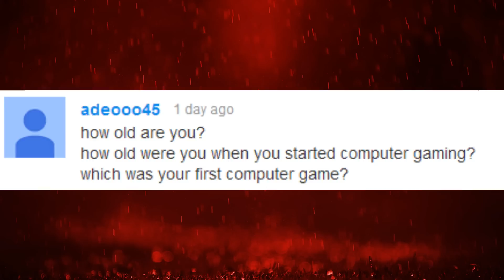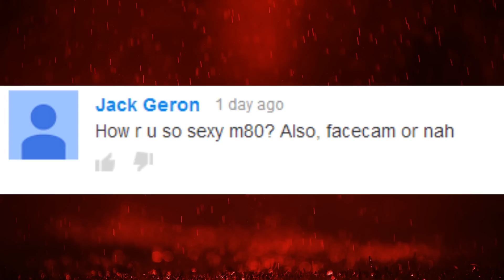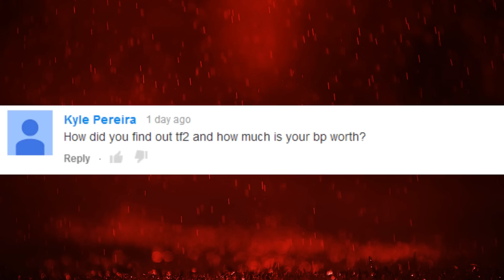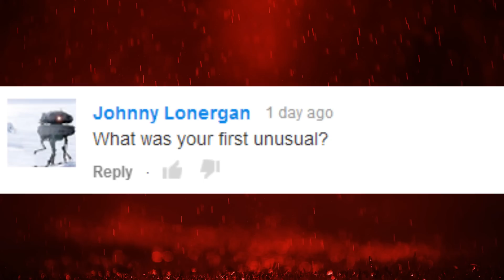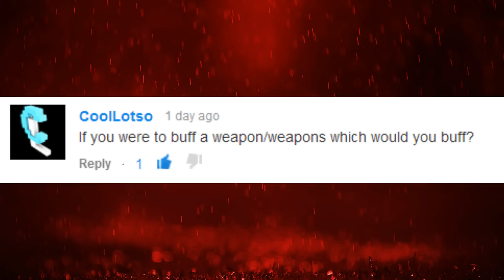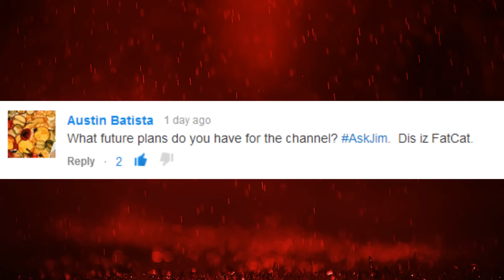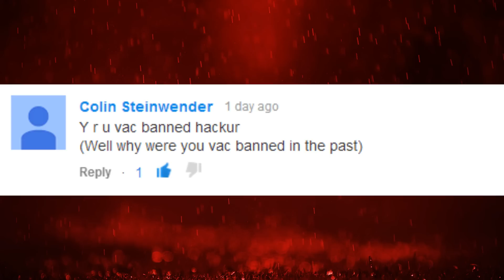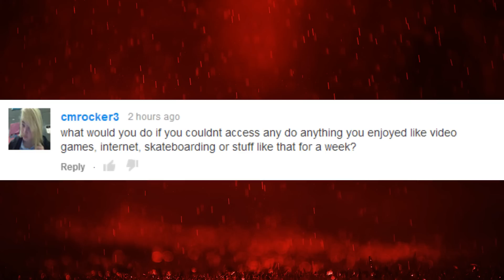Q&A | Answers Galore!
sry if i made any mistakes this was annoying as fuck to edit

song: Sakamichi no Apollon Original Soundtrack - Transparent